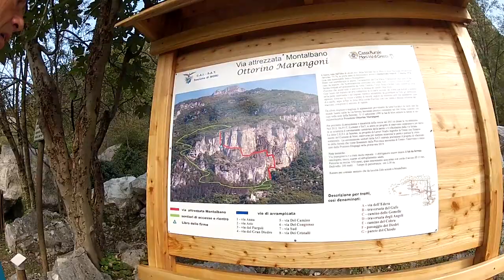Klettern mit Gerhard und Werner, Monte Albano in Mori